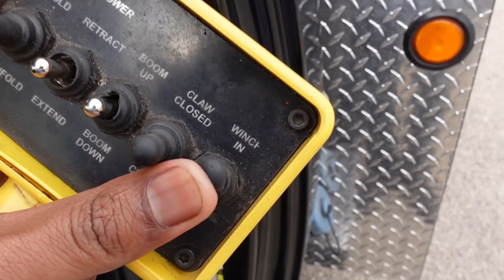LAKE TRAVIS... Truck & Jet Ski RESCUE EP.4 | 969 Tow Show